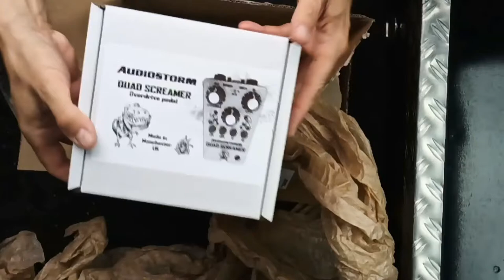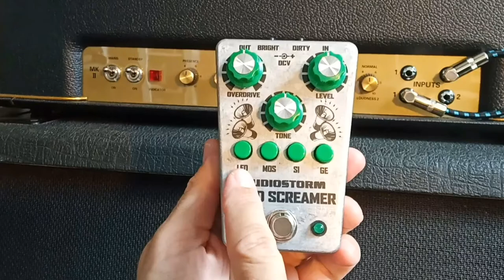Quad Screamer unboxing and playing # new overdrive pedal # Didi Hyena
Quad Screamer arrived 🤗...a new overdrive pedal. In this video you can see the unboxing and
playing. The nice little device sounds great too in line up with sim cab and other devices... The application offers us new capabilities to create a good sound. but it is important to use a good power supply unit, with cheap power supply units you get some noise. with good one it´s perfect 👍
With the Quad Screamer it is possible to elicit beautiful sustain rich overtones from a tube amplifier that does not have so much distortion. compare with Tube Screamer? no. with the Quad Screamer there is no need for another device, it is self contained. But the Quad Screamer doesn't need to shy away from a comparison...on the contrary.
what I didn't show in this video are the two little black switches, one "bright" and one "dirty". I didn't even need to use them, the sound was already good enough...however, with these switches additional reserves are freed up, who needs it, have fun🤗

0:00 - 0:58  unboxing
0:59 - 2:38  nice design
2:39 - 4:50  clean test with cab sim
4:53 - 13:00  Quad Screamer with Marshall
13:05 - 14:00  used in a song